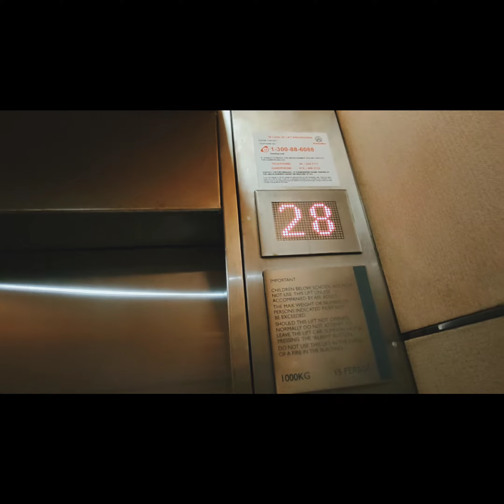PEMANDANGAN CANTIK!! TAK SANGKA INI RUPANYA!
Baru-baru ini saya ke hotel yang telah terjejas & kurang pelanggan sejak adanya Covid-19. Tak sangka ini rupanya yang ada di tingkat 28!!  Pemandangan yang indah!!